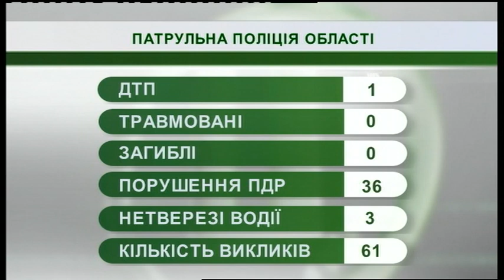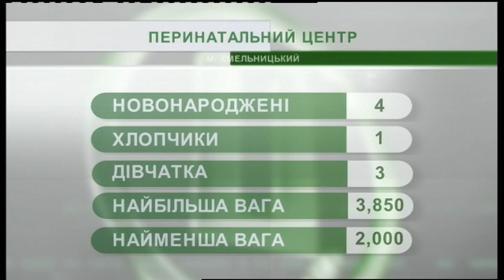18.03.2019. Новини. 7:30